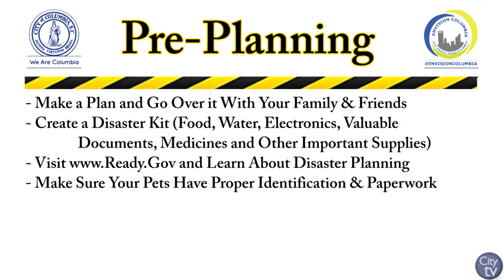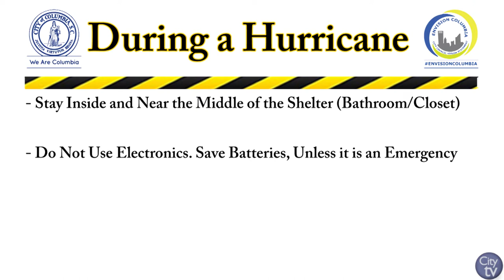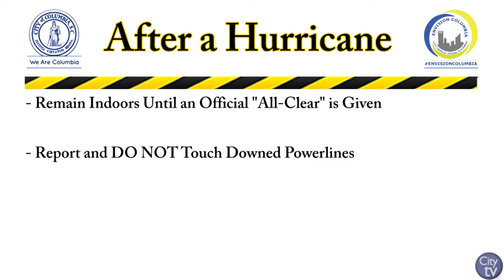September Safety Message | Hurricane Safety Tips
The hurricane season is upon us and since South Carolina is a coastal state, we should always be prepared during this time of year. Demetrius Rumph, Director of Safety & Risk Management at the City of Columbia, gives you some important safety tips to follow for preparing for an emergency situation and what you should do during and after the event.